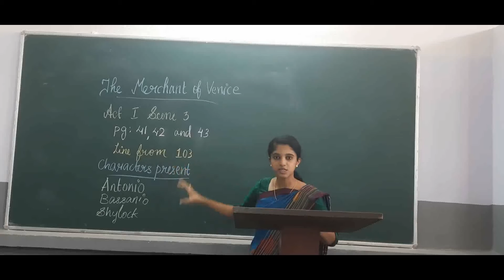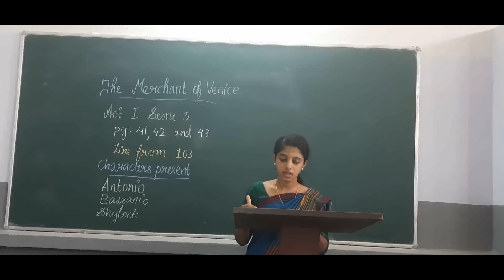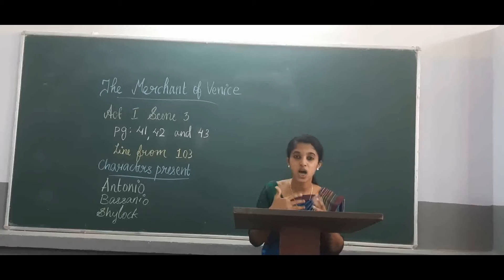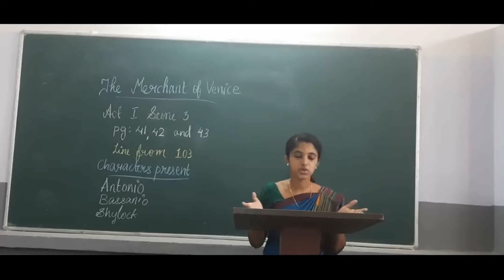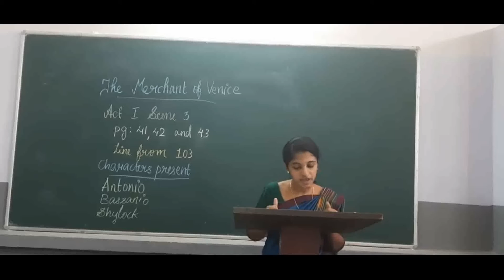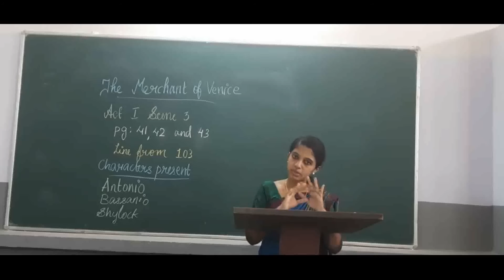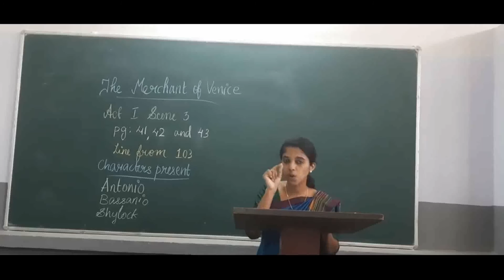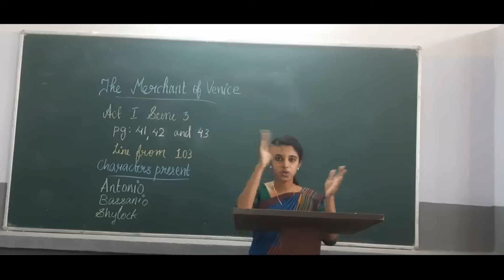IX Eng Lit Act 1 Scene 3 Part 23